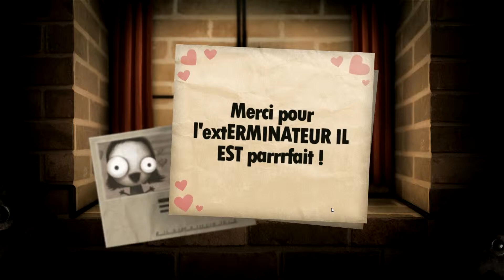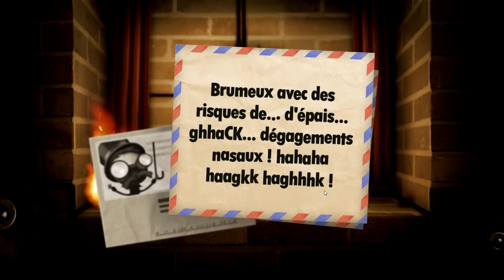Little Inferno: Episode 5: IN A RING OF FIRE !!! - TheXIIIBahamut & EbonWings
La suite de notre playthrough sur Little Inferno !

Bon visionnage ;)